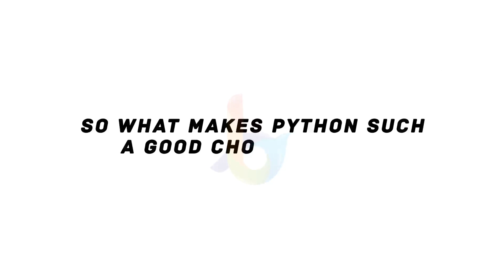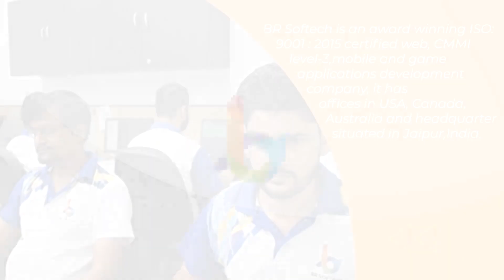Need for Python Programming in Machine Learning development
One of the fastest growing newfangled technologies is machine learning. It functions with the help of AI (Artificial Intelligence) that eventually enables different systems to operate without any hassle.
This further eliminates the need for systems to be programmable. Machine learning app developers are constantly focusing on the different ways to create the industry-specific application that helps in taking a business to the next level.

With each passing day, multifarious machineries are being created which functions smoothly just like the human intelligence itself.

BR Softech is a Leading machine learning solutions company. Our team of expert developers with extensive knowledge of machine learning and artificial intelligence help you get precise, predictive and accurate solutions.

We are specialized in given Domains
1. Android App Development
2. Web Development
3. IOS App Development
4. Game Development
5. Crypto/Bitcoin Development
6. ERP and software development
7. Sports Betting Software, App and Website Development and many more